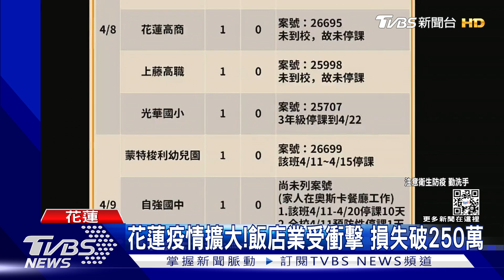花蓮+49! 部立花蓮醫爆「院內感染」16人 慈濟再添10例｜TVBS新聞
花蓮今天(4/13)新增49例確診個案，美語補習班就新增28人，包含9名學生，還有一位學生家屬、年僅9個月大的女嬰也染疫，另外慈濟醫院持續延燒，再添增10例個案，而讓縣府更擔憂的，是部立花蓮醫院爆發院內感染，已知16人確診，還沒有公布案號。這波疫情更是重創花蓮地區的觀光，4月份訂房率狂掉。